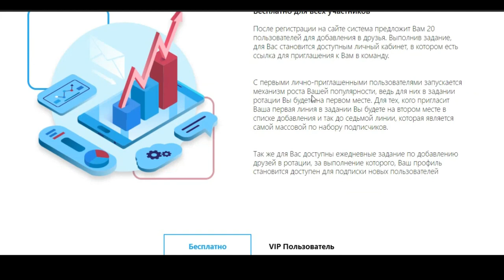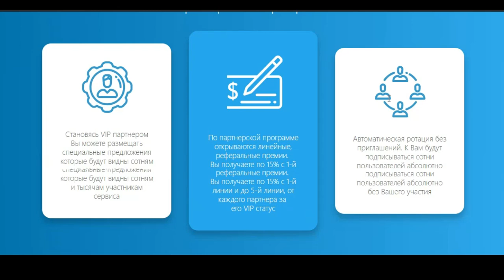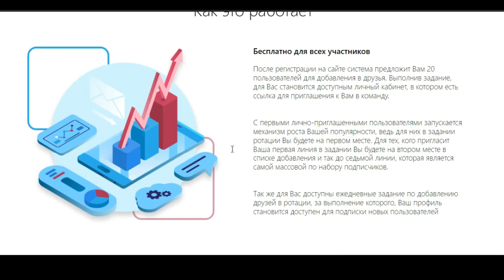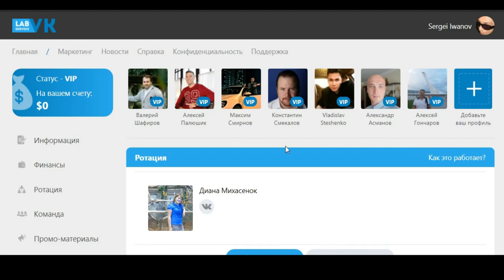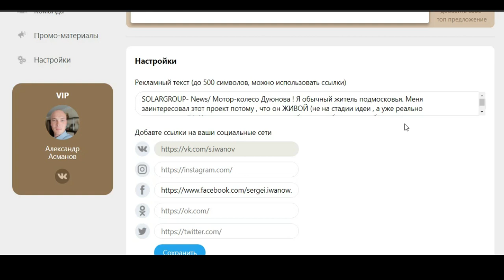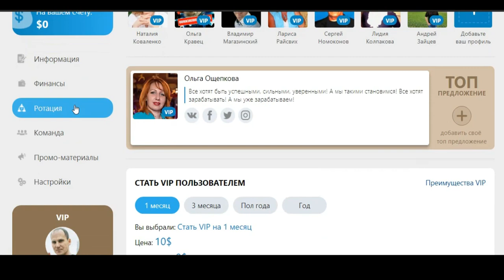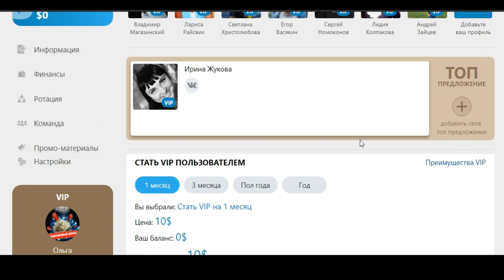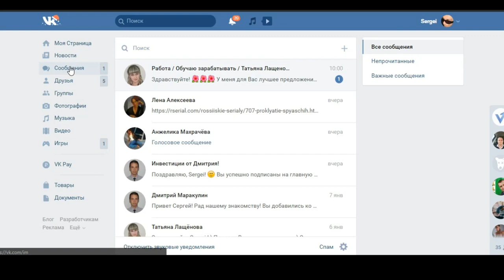LAB VK Сервис для поиска целевых партнёров по интересам !!! Обзор .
LAB VK Сервис для поиска  целевых партнёров по интересам !!!
Мощный рост
Вашей популярности !
Рекламируйте свой проект, найдите множество новых
партнеров в Ваш бизнес и заявите о себе.!